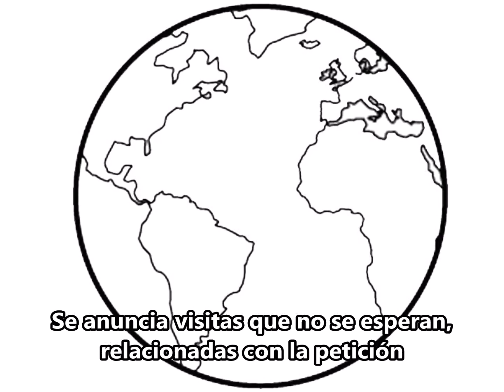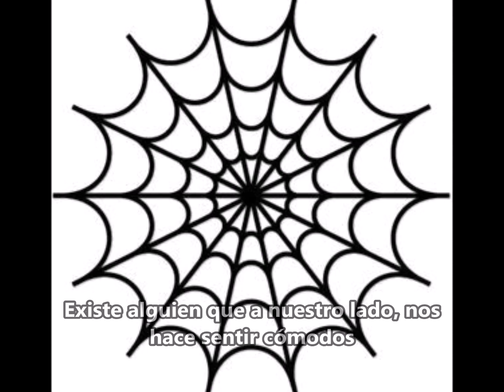SIGNIFICADO VELAS AL CONSUMIRSE (6ª parte)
Podrás adquirir el curso de velas a través de la web.

Las formas concretas en los restos de una vela son cuando no cumplen ninguna de las características mostradas en el artículo sobre los restos de las velas, que encontrarás en esta misma página.  El resultado de la interpretación de los restos de una vela suele ser algo personal, que coincide con alguna situación o algún momento que podemos identificarlo. Por ejemplo, si estuviéramos separados de nuestra pareja y realizaremos la petición, obteniendo en los restos una forma similar a la de un corazón o dos personas abrazándose, significaría que el resultado es positivo y que el amor triunfará.